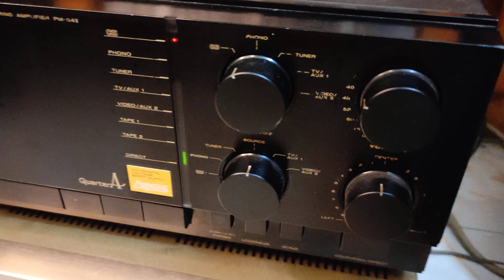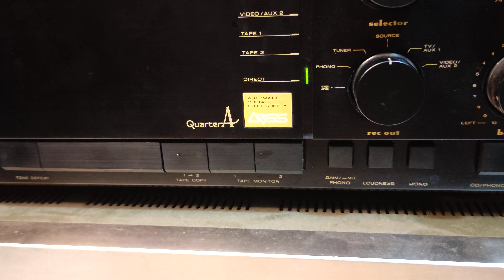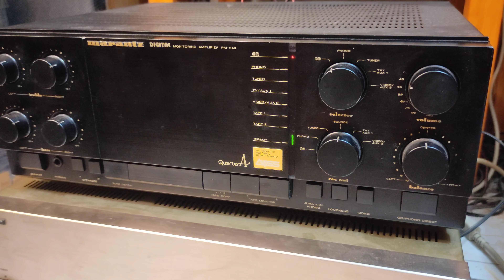Marantz PM-64 mk2 Stereo Amplifier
Frequency response: 10Hz to 70kHz

Total harmonic distortion: 0.02%

Damping factor: 100

Input sensitivity: 0.25mV (MC), 2.5mV (MM), 150mV (line)

Signal to noise ratio: 86dB (MM), 96dB (line)

Output: 465mV (line)

Dimensions: 416 x 146 x 334mm

Weight: 12.5kg